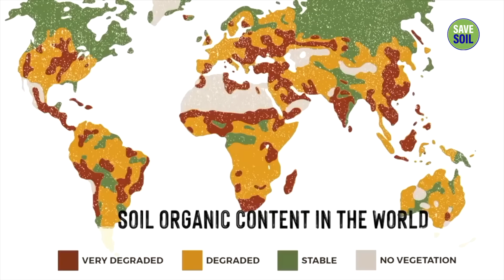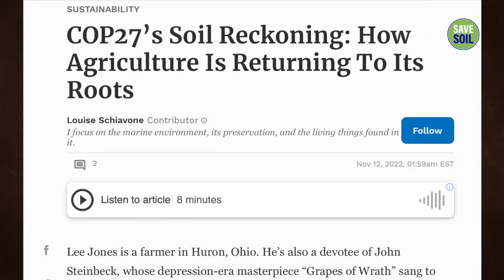What Has the SaveSoil Movement Achieved in the Last Year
Considered among India’s 50 most influential people, Sadhguru is a yogi, mystic, bestselling author, and poet.
Absolute clarity of perception places him in a unique space, not only in spiritual matters but in business, environmental, and international affairs, and opens a new door on all that he touches.